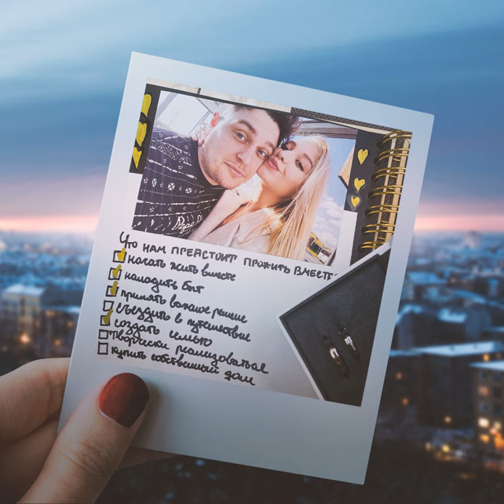Баблгам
Баблгам · TipTop

ИНД

Main  Artist: TipTop
Composer: Alexey Fayzulin
Lyricist: Gleb Groshev